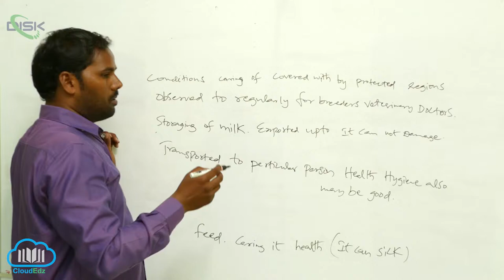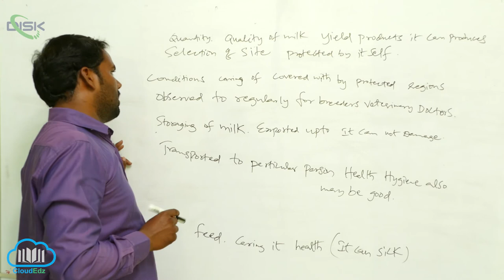Animal Husbandery || Breeders 2 || Disk Telangana